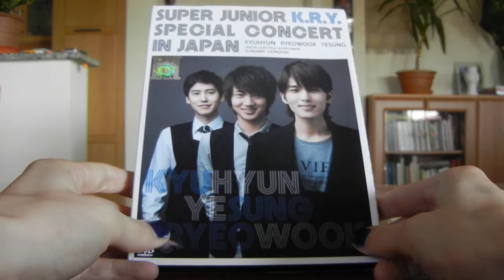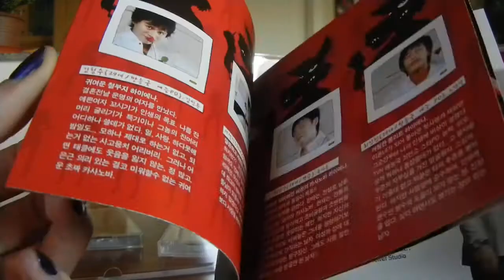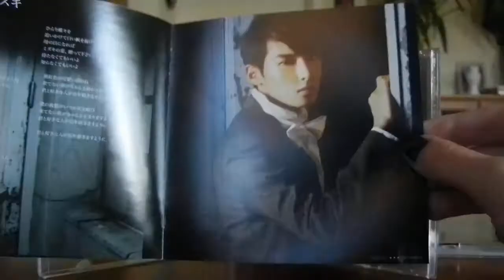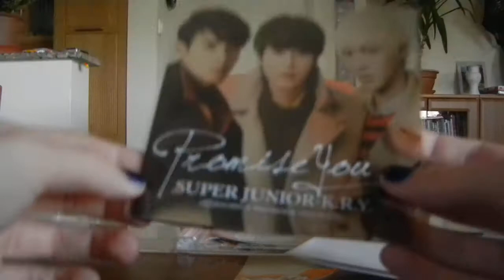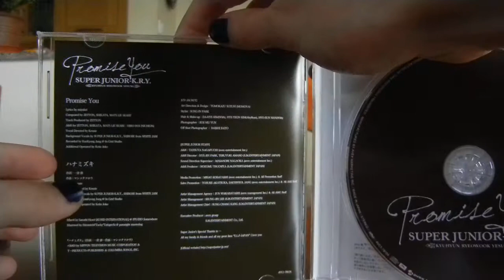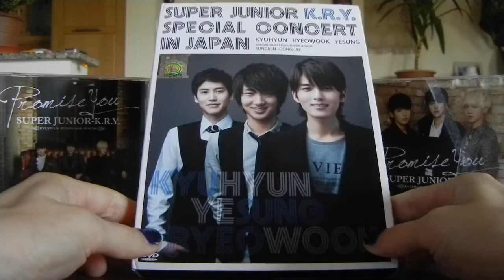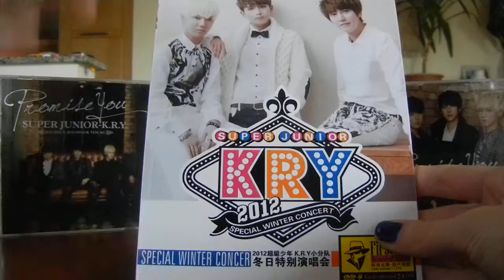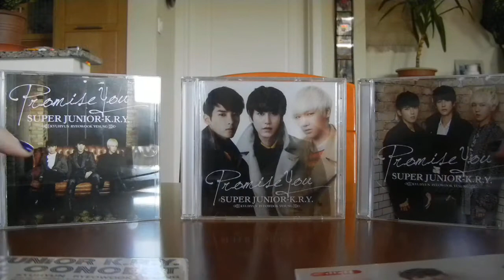Unboxing Review - KRY - Hyena OST, Promise You (All ver.) Special concert in Japan DVDs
In the video:
Hyena OST Taiwan ver. (only covers are KRY related)
Promise you CD Only ver. (photobooklet 1 page/member, photocard - [6kind])
Promise you CD+DVD ver. (plasticbooklet 1 page/member, photocard - [6kind])
Promise you ELF ver. (photobooklet 1 page/member, jacket card - [3kind])
Special Concert in Japan DVD (2010 summer)
Special Winter Concert DVD (end of 2012 and beginning of 2013)

You could watch the whole playlist of my reviews, there might be some you'd like to see. I update it whenever i got to finish a new collection ^^